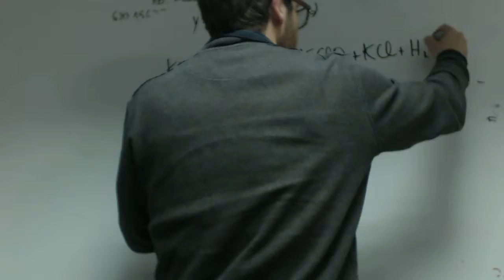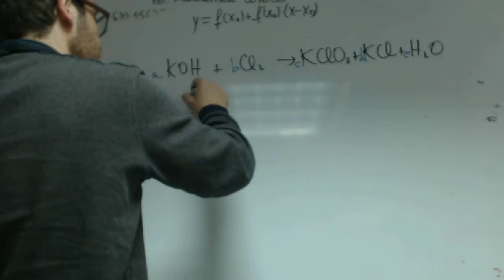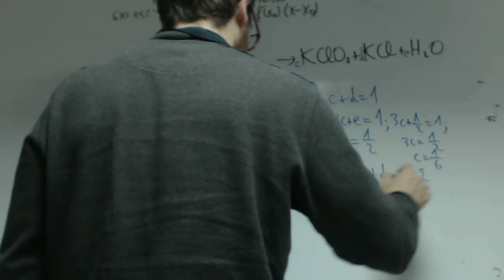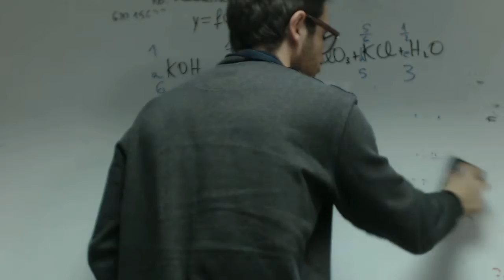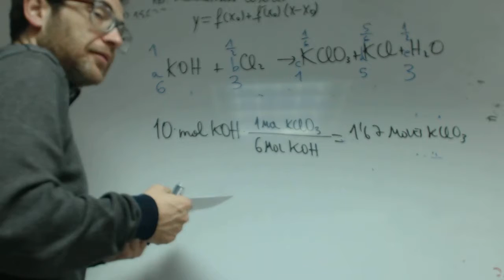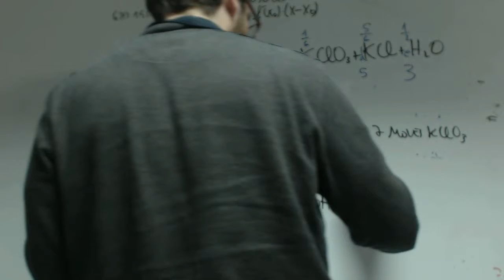Estequiometria Ajuste y moles facil Quimica 1 Bachillerato Carol Academia Usero Estepona